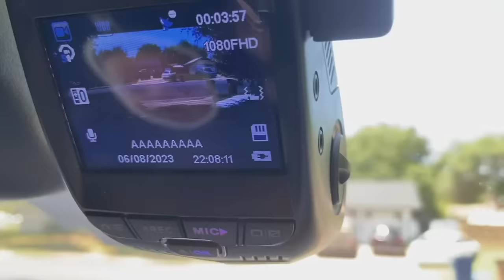Road rage attack captured on dash cam of CBS Austin meteorologist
You may have seen the video online of a man taking a swing at CBS Austin's morning meteorologist in a road rage altercation. Avery Tomasco posted the video to show how volatile these interactions can be and to vouch for dash cams.